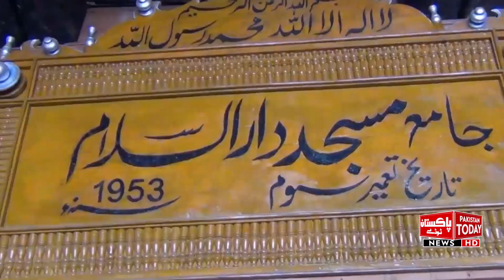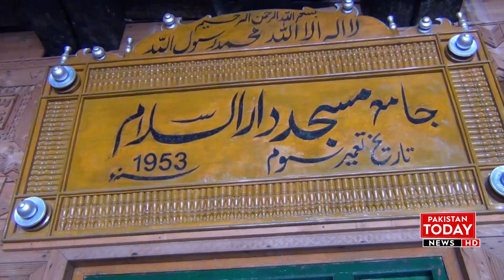Three hundred years old mosque made of wood...Historical mosque.| Pakistan Today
Three hundred years old mosque made of wood. Historical mosque is the center of tourist attraction

 لکڑی سے بنی تین سو سال پرانی مسجد.تاریخی مسجد سیاحوں کی توجہ کا مرکز